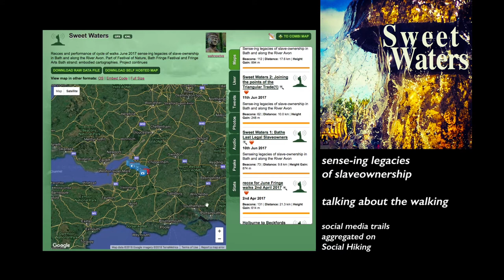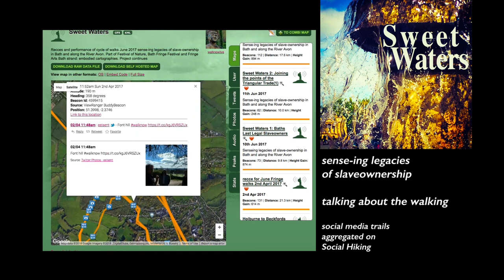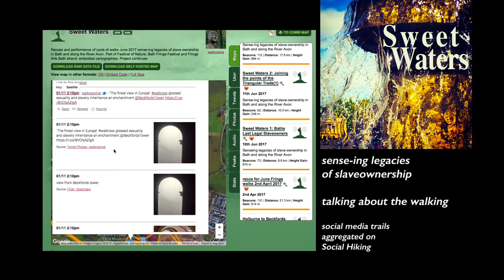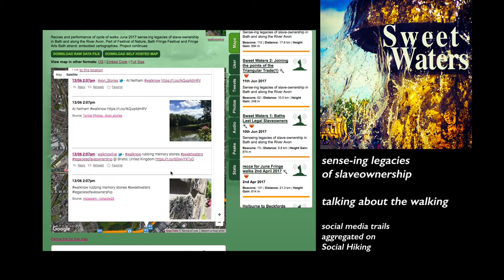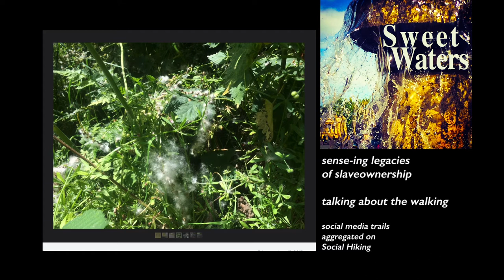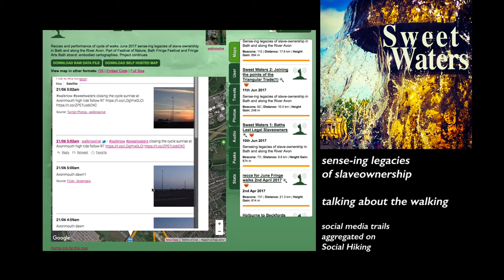The arrow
Performance prose response to aggregated social media trails from the Sweet Waters cycle of walks.
Sense-ing legacies of slaveownership in Bath and along the River Avon
Richard White